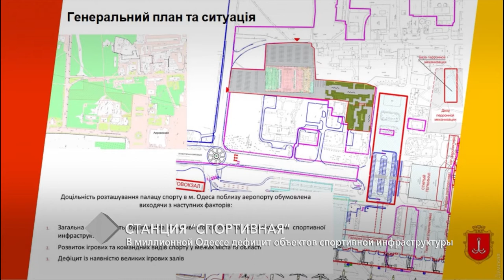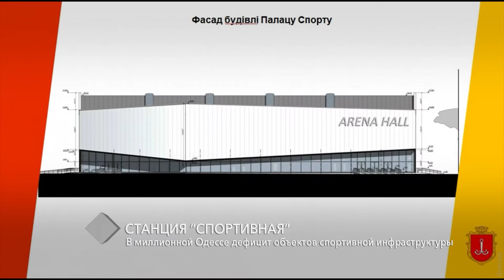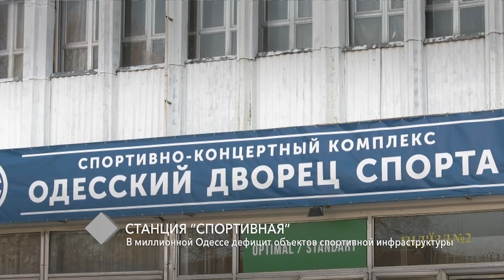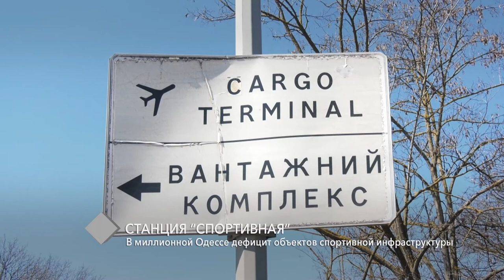Колонка редактора. В миллионной Одессе - дефицит объектов спортивной инфраструктуры